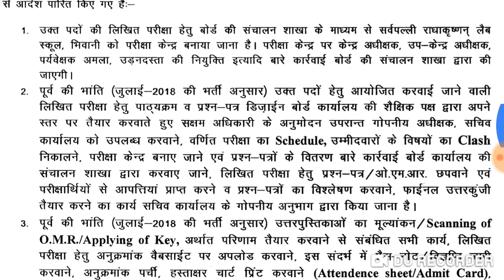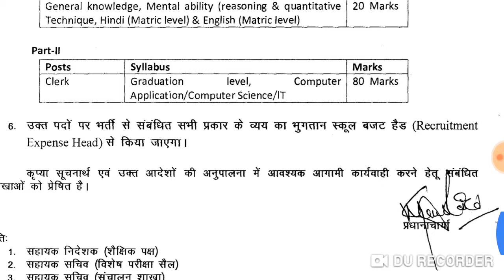Vacancies for Sarvepalli Radhakrishnan lab School Education board campus, bhiwani